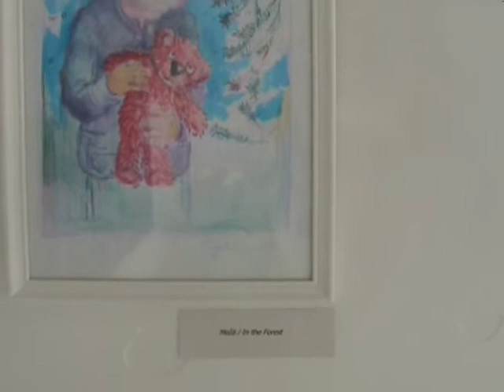Ingmars Usas Illustrations for Unwritten Book & Tiger Lillies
It`s soloexhibition of latvian painter Ingmars Usas